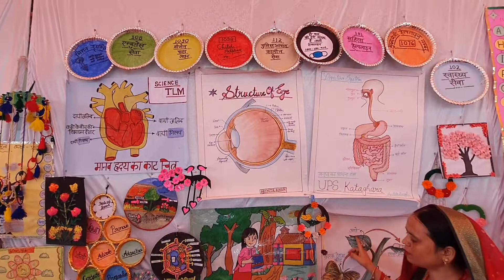TLMs for Junior Schools